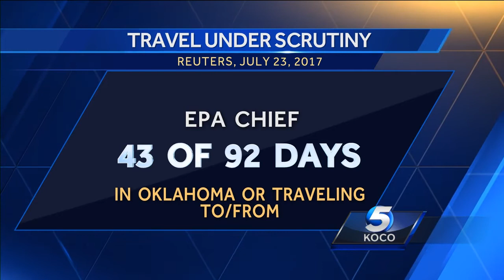EPA head Scott Pruitt talks about ‘State Action Tour,’ answer tough questions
Former Oklahoma Attorney General Scott Pruitt, now the Administrator of the U.S. Environmental Protection Agency, stopped by the KOCO 5 studios while he’s in town.